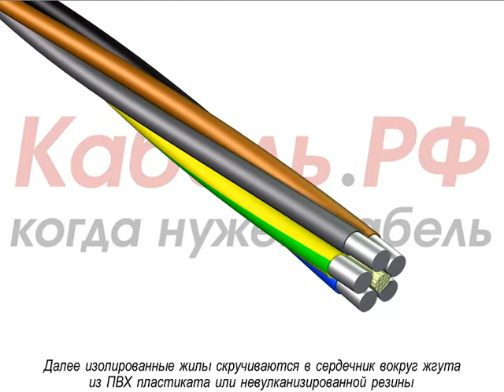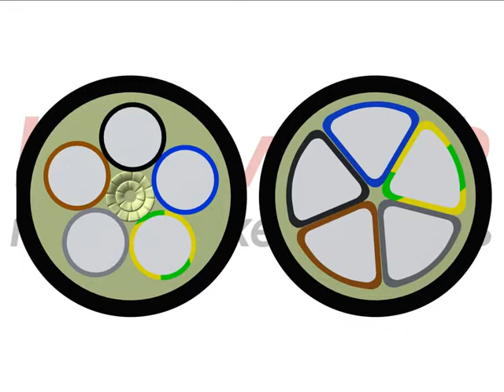Кабель АПвВГ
В ролике показан весь технологический процесс изготовления кабеля АПвВГ.

00:00 Жилы
00:46 Оболочка
01:18 Маркоразмеры